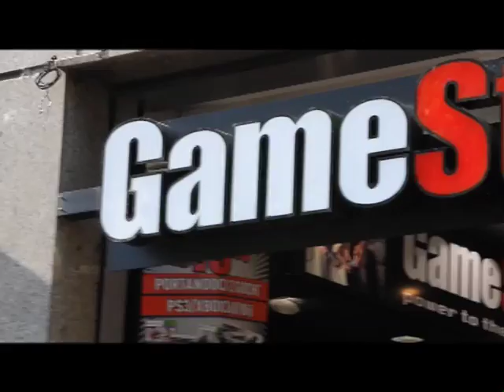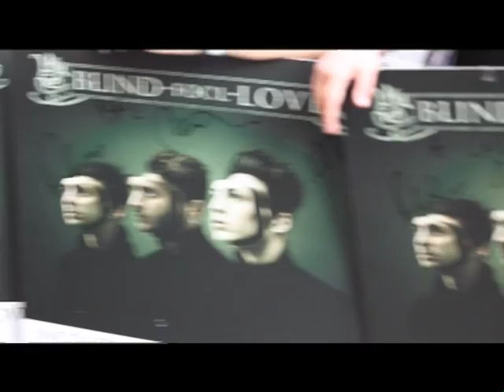Blind Fool Love instore @ Gamestop, Milano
Instore dei Blind Fool Love presso il punto vendita GameStop in Via XXII Marzo a Milano in data 13 Maggio 2011.

L'EP dei Blind Fool Love "Il Pianto" è disponibile su iTunes al